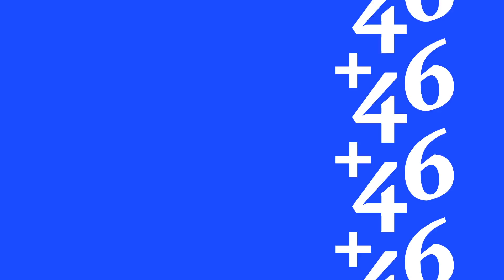Hämta Tory Lanez! | fyrtiosex snabba med Ace Nine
i serien fyrtiosex snabba får artister svara på frågor under exakt fyrtiosex sekunder!

plusfyrasex, allt som har med urban musik att göra. utrustade med kreativitet och internet gör vi egna serier, intervjuer och events. för kulturen.